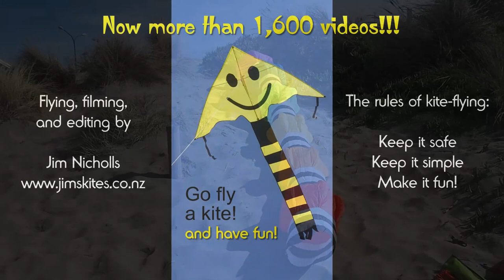Marvellous Mesh Spinners and more in Easter kite-fly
My 1,687th kite video.  The winds over Easter weekend have been mostly unflyable, but on Saturday the Easter Bunny made a brief appearance, and I flew a few other items.  I even found a helper on the near-deserted beach to help me display them.